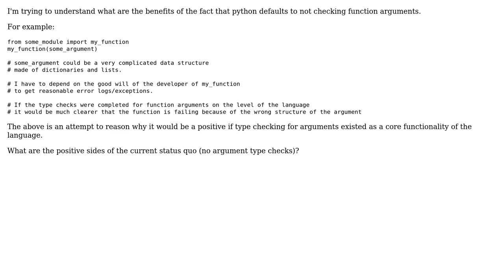Software Engineering: What are the benefits of not checking function arguments in python?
With thanks & praise to God, and with thanks to the many people who have made this project possible! | Content (except music & images) licensed under CC BY-SA | Music | Images & others | With thanks to user TheMeaningfulEngineer user Kilian Foth and the Stack Exchange Network Trademarks are property of their respective owners. You are responsible for your own actions.